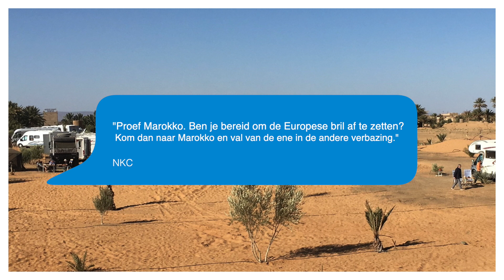Marokko - Proef Marokko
Deze reis lijkt op Arabisch Avontuur, alleen is hij tien dagen korter. Alle hoogtepunten komen aan bod. Je merkt snel dat Marokko heel anders is dan Europa. Van medina’s en souks tot woestijnen en oases en van thee bij de nomaden tot typisch Marokkaanse gerechten in een goed restaurant. Tijdens deze reis proef je uitgebreid van het Marokkaanse leven. Houd er wel rekening mee dat de campings een andere standaard hebben dan die in West-Europa. Maar als je dat geen probleem vindt en bereid bent om anders te kijken, is de reis een onvergetelijke ervaring. Het seizoen staat garant voor heerlijk weer met een temperatuur van gemiddeld 20 graden. Ga mee op avontuur naar dit veelzijdige land met sprookjesachtige steden, indrukwekkende bergen, woestijn en imposante kustlijn.